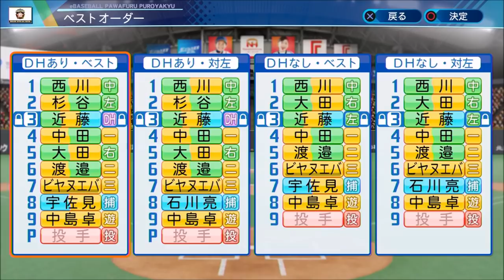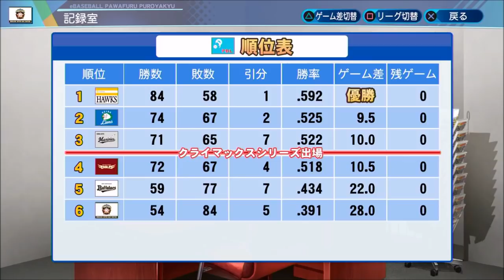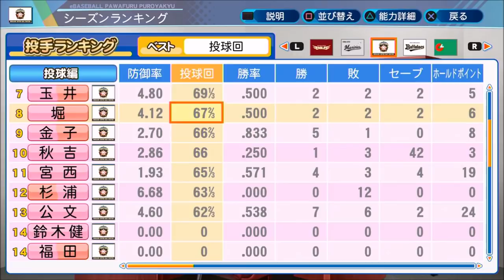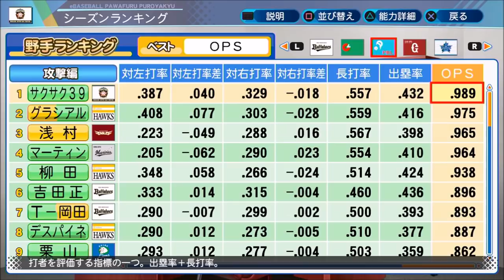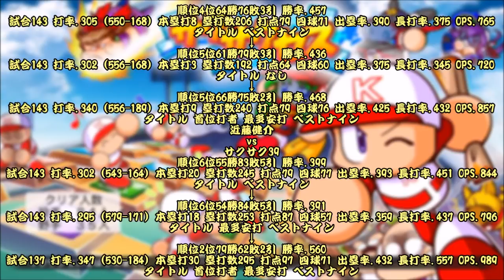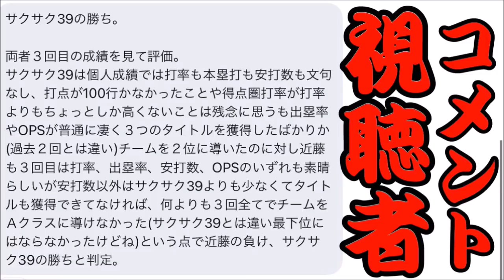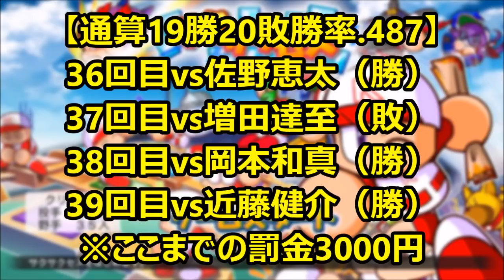【パワプロ2020】～ 2020年パリーグ最高出塁率vs近藤健介～対決サクサクセス♯39【サクサクセス実況プレイ】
現在のシリーズ通算戦績は...《18勝20敗罰金3000円》